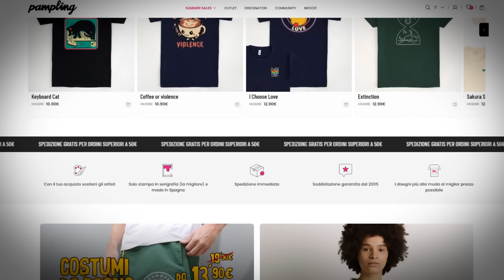GUERRA FINALE: Tutti trasformati in Nika, ecco il perché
⬇️⬇️APRIMI, SONO L'INFOBOX⬇️⬇️

Cari compagni di avventura, siete rimasti perplessi dopo aver visto Bonney trasformarsi in Nika? Vediamo insieme perché invece ha senso e cosa significa per il futuro della serie!

🎁 Whishlist libri ➜